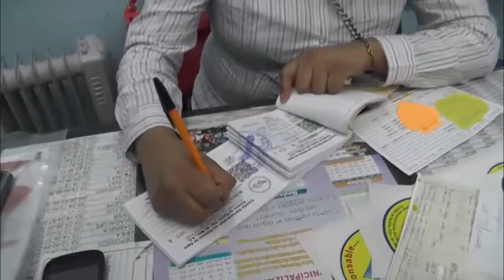Comite de agua de Ayotla informa que sólo descansará los días 25 de Diciembre y 1 de Enero